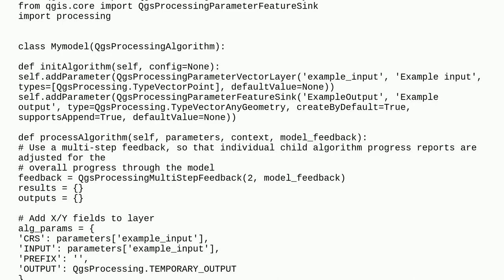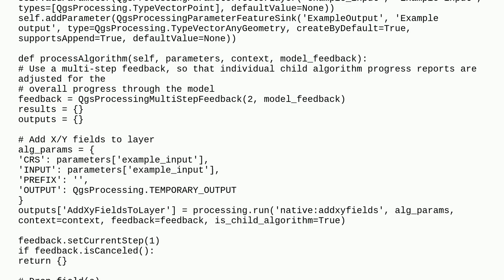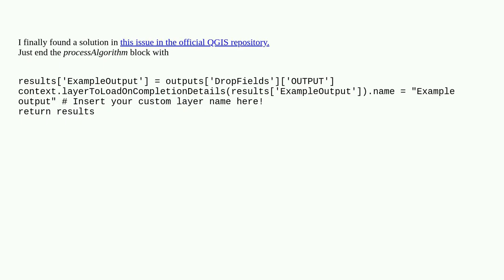Gis: How to change output layer name when using processing algorithms in own PyQGIS script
How to change output layer name when using processing algorithms in own PyQGIS script

A special thanks goes out to the community

  pyqgis